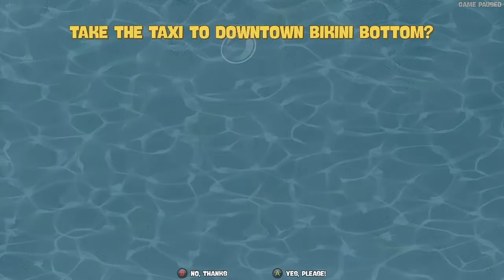SpongeBob SquarePants: Battle for Bikini Bottom Rehydrated - "First" playthrough (part 10)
Tenth and final part of my first playthrough of the remake, doing some cleanup in Sand Mountain and Downtown Bikini Bottom's Sea Needle, defeating the final boss, and trying out the game's online multiplayer. No commentary.
I've played the original game on GameCube, so I know what to expect. I also know roughly where every spatula is.
Now that I'm done, I finally figured out what is causing the stuttering. Figures.

Initial thoughts: I forgot not a lot of the Sea Needle is locked away behind the Cruise Bubble. Oh well.
As for the SpongeBot fight, it's been made too easy. All of his attacks are slower, Robo-Plankton barely does anything, and overall it's far less fun. This is despite knowing how the fight works ahead of time. Are kids today *that* awful at video games?
For the inside section, I don't remember if there were that many checkpoints in the original, but I certainly remember the game didn't raise the platforms for you if you died before getting across them but after raising them.
I decided to end with a round of the game's multiplayer. It looks kinda fun if your partner isn't completely incompetent and leaves in what I assume is the final set of waves.

I would easily recommend the original game over this remake. Sure, it has some quality-of-life improvements, but it's been dumbed down so much, you'd think it was made for Patrick. Okay, maybe not *that* dumbed down. Not to mention the horrible load times and their frequency. 13 seconds every time you die and respawn?